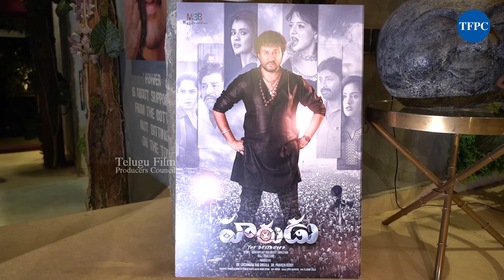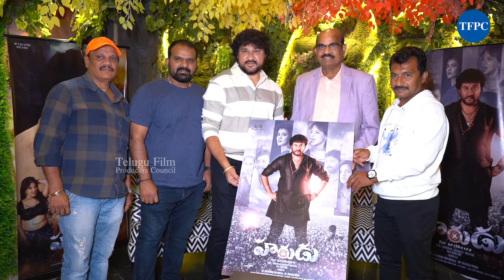Harudu Movie Poster & Glimpse Launch By RGV | TFPC